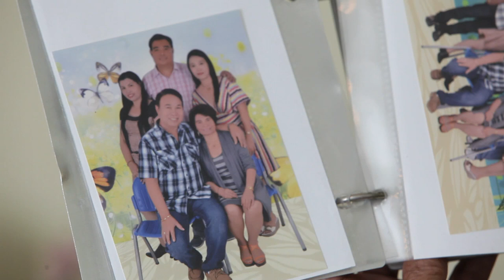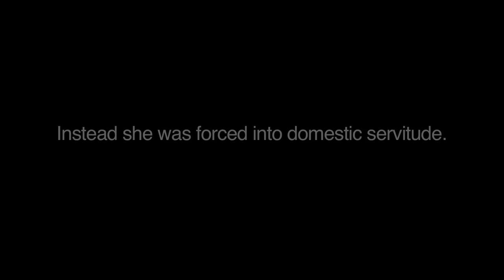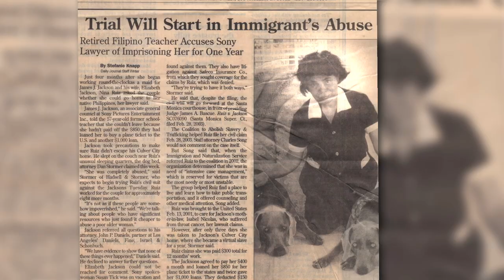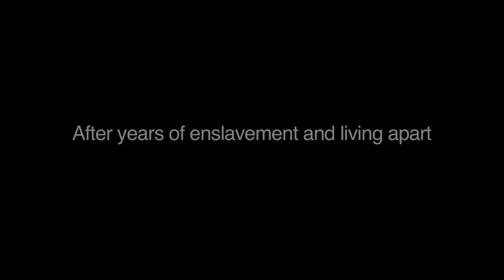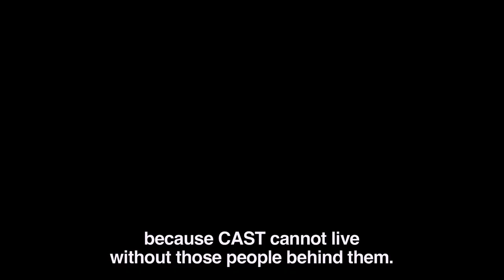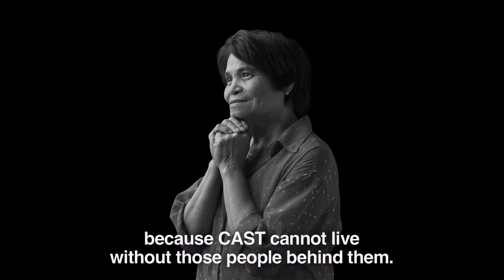NENA Portrait of a Survivor CAST John Skalicky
Video portrait of Nena who survived human trafficking with the help of CAST.   Video shot and Directed by John Skalicky Edited by Joe Makdisi